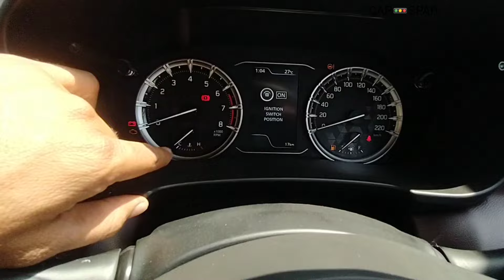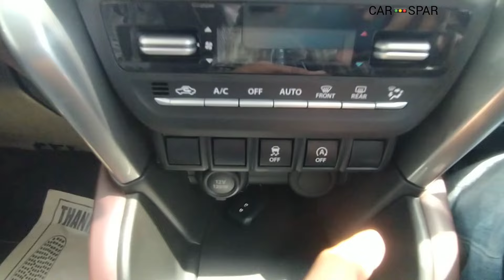Maruti Suzuki Grand Vitara Sigma @10.80 lakh 🔥 Base model में top model वाले features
Car spar
Grand vitara vs hyryder base model
Grand vitara vs seltos
grand vitara
suzuki grand vitara 2023 price
black edition grand vitara 2023
maruti black edition
grand vitara cng mileage
maruti grand vitara cng